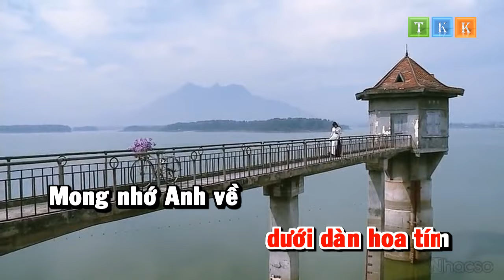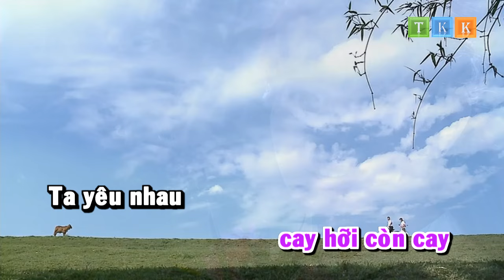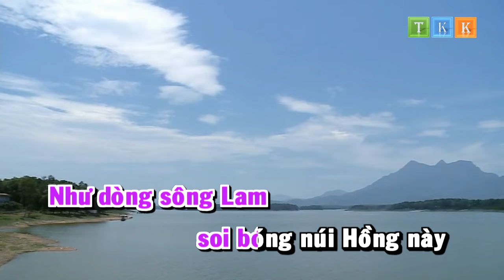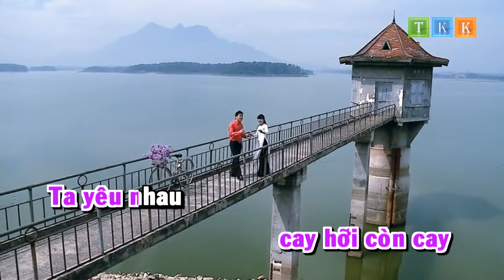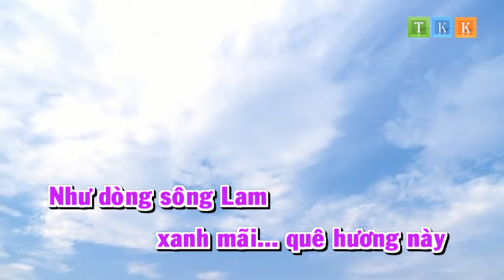Em Vẫn Chờ Anh - Bùi Lê Mận ft Đăng Dương Karaoke Beat Bản Mới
Mình Upload lại bản mới đã được sửa Beat nhé!
Chú ý : Làm theo hướng dẫn - Get Link - Tận Hưởng
HAVE FUN !